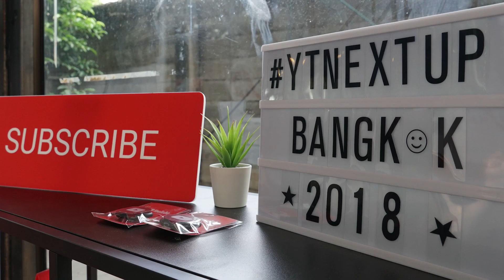Special Ep. : Youtube NextUp Bangkok 2018 l กินได้อร่อยด้วย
คลิปนี้พิเศษหน่อยครับ เนื่องจากช่องของเราเป็น 1 ใน 12 ช่อง จากการคัดเลือกช่อง Youtube ทั่วประเทศ ให้ได้มีโอกาสเข้าค่ายเพื่อทำกิจกรรมพิเศษในโครงการ Youtube NextUp Bangkok 2018 กับทาง Youtube เป็นระยะเวลา 6 วันเต็ม
ซึ่งเป็นกิจกรรมที่ดีมากๆ ได้เรียนรู้วิธีการทำงาน, เทคนิคต่างๆ, อุปกรณ์เครื่องมือระดับ Hi-end พร้อมทั้งมีวิทยากรมืออาชีพมากมาย ที่มาถ่ายทอดหลักการทำงานอย่างมืออาชีพ อีกทั้งยังได้รู้จักเพื่อนๆ พี่ๆ ที่ทำ Youtuber เยอะมาก และสำหรับวีดีโอนี้ ก็เป็นส่วนหนึ่งของกิจกรรมที่เกิดขึ้นในค่าย YTNextUp แห่งนี้ ซึ่งเป็นการลองทำแนววีดีโอมุมมองใหม่ๆ ที่ผมยังไม่เคยทำ รับชมพร้อมแนะนำ ติชม กันได้นะครับ

ส่วนสูตรพะแนงหมูอดใจรอนิดนะครับ เดี๋ยวผมทำคลิปวิธีทำแบบละเอียดมาลงเพิ่มเติมให้อีกทีนะครับ

:: แนะนำช่องที่เข้าร่วมแคมป์ครั้งนี้